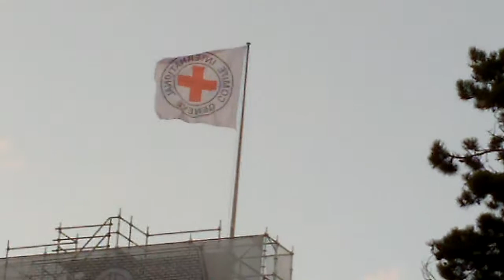VID 20171114 165244 Red Cross, Geneva, Switzerland, Croix Rouge, Genève, Suisse